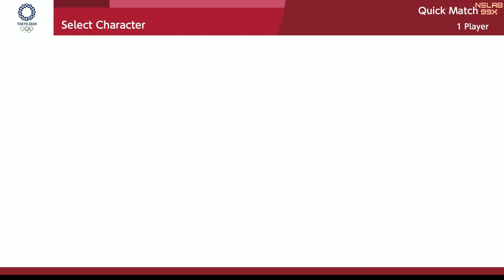Mario & Sonic Olympic Games At The Tokyo 2020 Football All Character